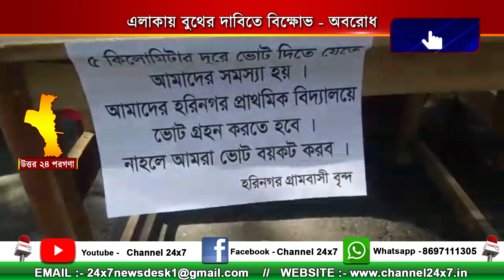Demonstration blockade demanding booths in the area